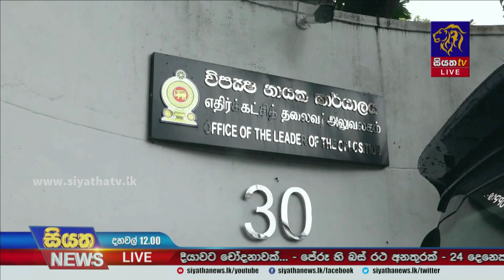පාස්කු ප්‍රහාරයේ මහ මොලකරුවන් හෙළි කිරීම ජනාධිපතිවරයාගේ වගකීමක් - සජබ මන්ත්‍රී කණ්ඩායම |Siyatha News